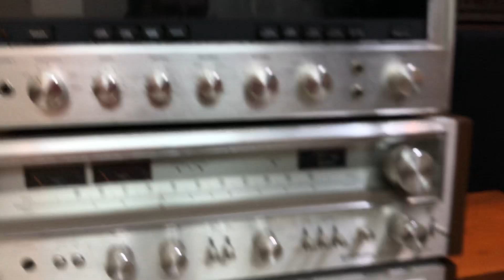Nhỏ mà có võ !!! Tannoy 605 Kém chân zin seri liền kề( đã bán )